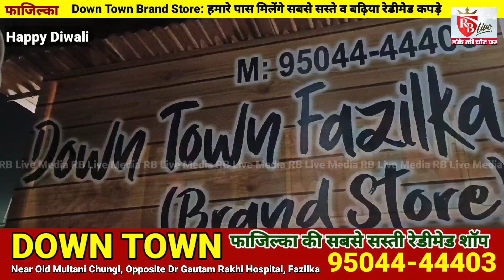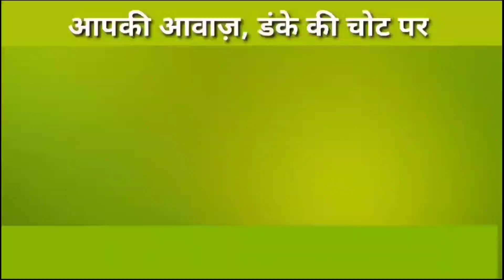फाजिल्का: DOWN TOWN BRAND STORE: हमारे पास मिलेंगे सबसे सस्ते में बढ़िया रेडीमेड कपड़े